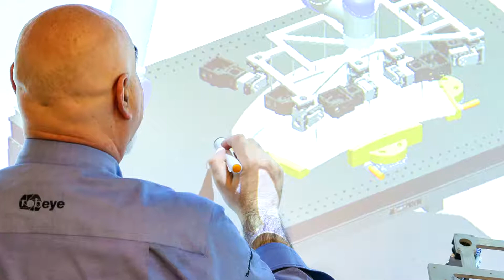In 60: Simon Melikian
With the support of LCCC’s Innovation Fund and the Great Lakes Innovation and Development Enterprise (GLIDE) at LCCC, Simon Melikian founded Recognition Robotics and turned his idea of a robotic eye into real-world innovative technology.